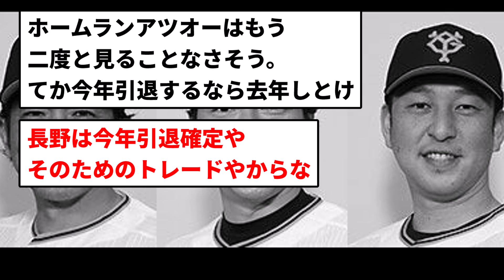【悲報】熱男、長野、ナカジ【反応集】【プロ野球反応集】【2chスレ】【5chスレ】